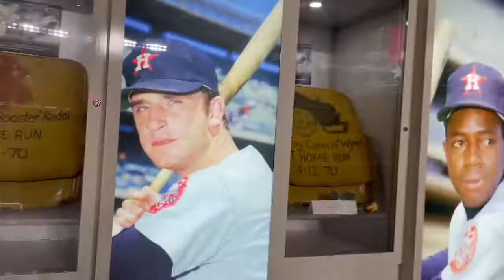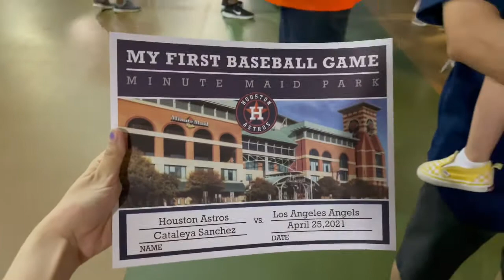TODDLERS FIRST BASEBALL GAME! || HOUSTON ASTROS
Hey y'all, come with us to Cataleyas first baseball game!
She slept through the whole game but that's okay! She still enjoyed her ice cream & snacks in the beginning.
We hope you guys enjoy the video! See you in our next one!

BUSINESS IG: @mamismarket_
-Purchase my budget binders & more custom items thru my Instagram!